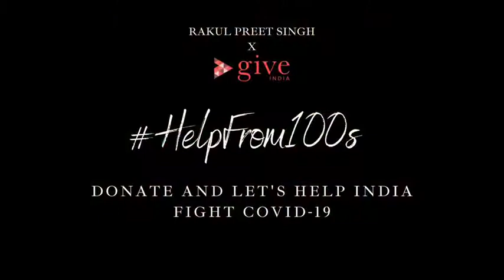Rakul Preet Singh lecture on covid-19// rakul preet few suggestions for people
Rashmika mandanna Fans Club

rashi khanna dance video
rashi khaana shorts video
Rashi khanna whatsapp status

Rashi Khanna Fans Club

Rakul Preet lecture on covid-19
Rakul Preet suggestions
covid-19 information by rakul
Rakul Preet hot WhatsApp status
rakul preet movies